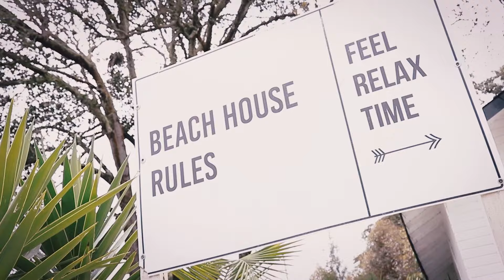EVOLUTION 2021.2 CLEVER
En esta colección evaluamos nuestra relación con todos los productos exitosos durante nuestro crecimiento como marca, teniendo como visión un futuro a través de una conciencia sustentable que se vuelve clave para lograr un fin 👉  EVOLUCIONAR COMO MARCA.
Sin duda, esta colección es un guiño a las texturas confortables y esas siluetas que son perfectas para el hogar o explorar ese inquietante futuro ⚡️